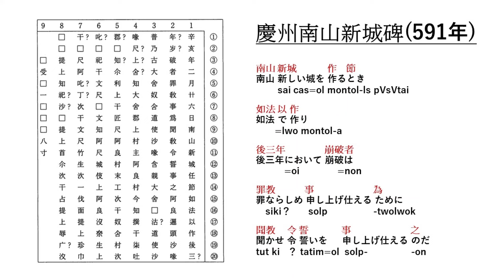最古の古代朝鮮語の記録『南山新城碑(남산 신성비)』を解読して歌にしてみた